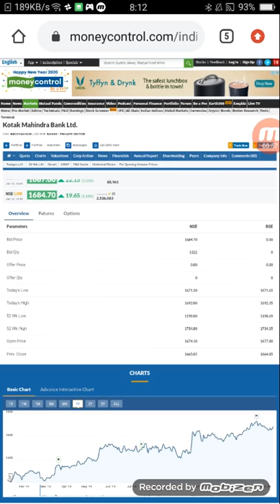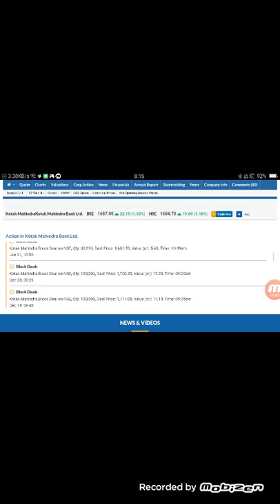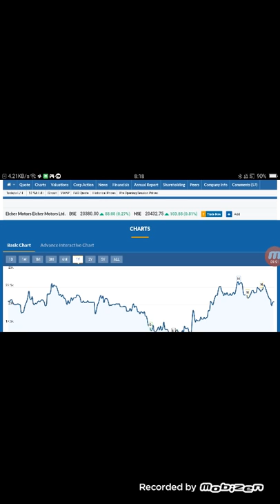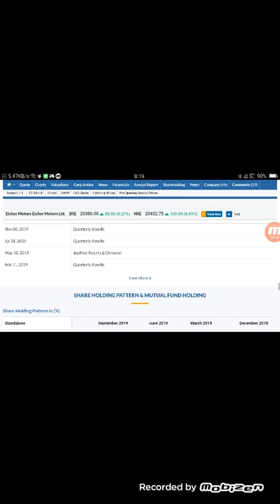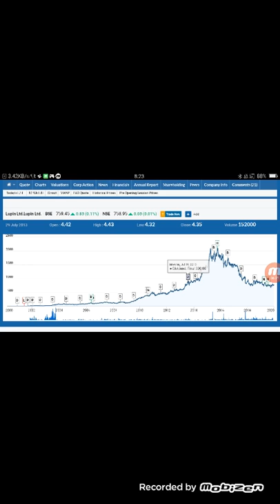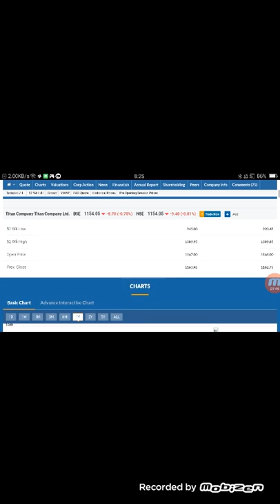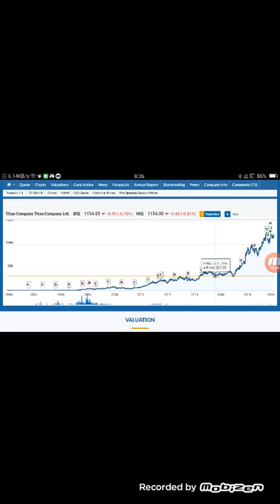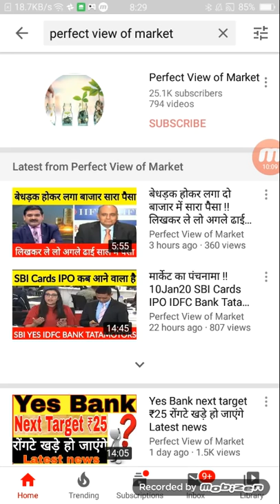Top 5 Penny Stock that changed the life of Investors | Start with Just Rs 10 in Share Marke